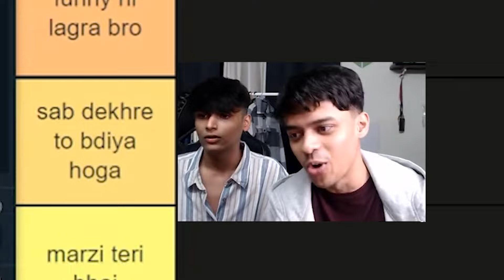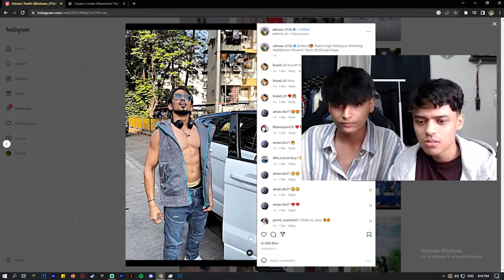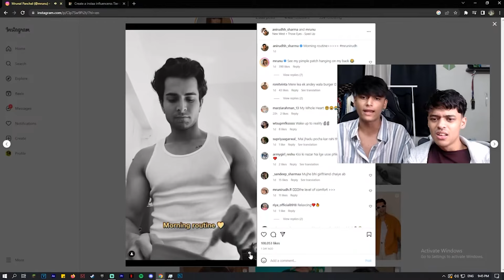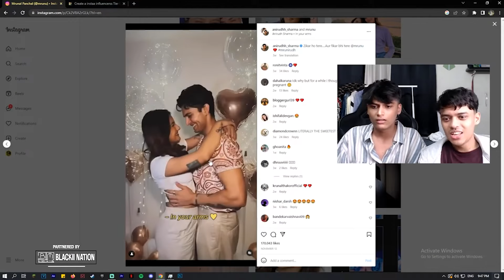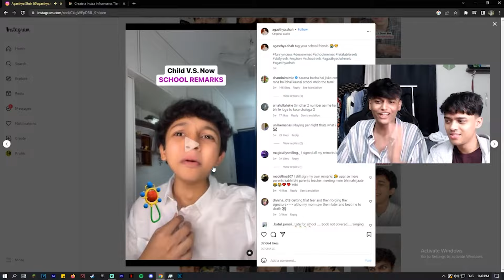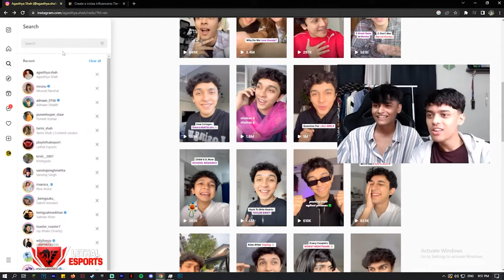RANKING YOUR FAVOURITE REELERS !!!! (TIERLIST) | VANSHAJ SINGH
reelers review